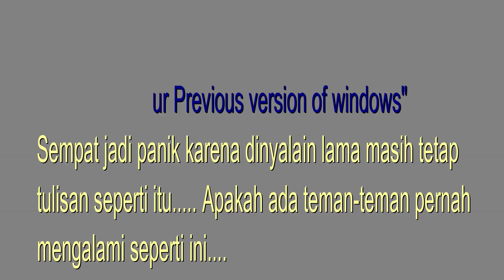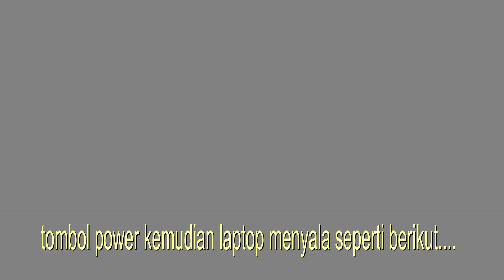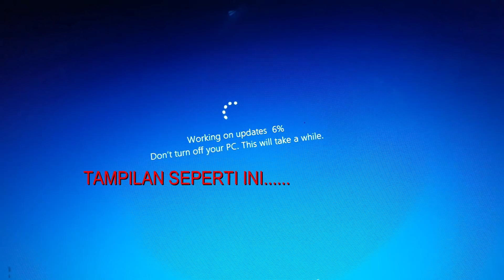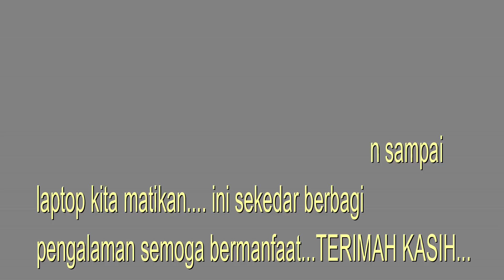Beginilah tips mengatasi Laptop jika muncul tulisan - Restoring your previous version of windows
Maaf teman-teman disini saya berbagi tips disaat laptop muncul
tulisan "Restoring your previous version of windows" saya hanya berbagi pengalaman yang saya alami, siapa tau jika ada teman mengalami hal yang sama bisa mencoba tips saya... Terimah kasih

ABD HAKIM